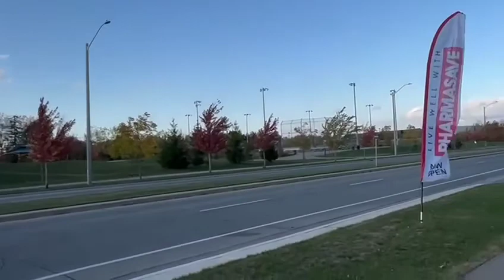Vlog#1|| Fall in Milton Ontario|| Beautiful colors of fall in Canada!🍂🍁🇨🇦♥️